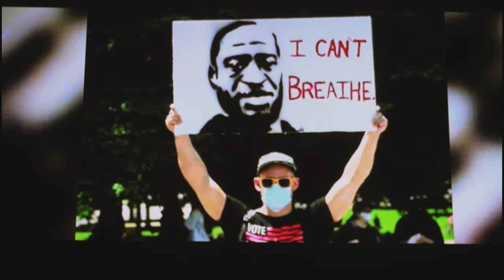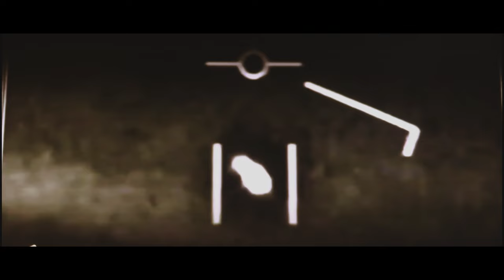HezekiYah-Sorrows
2 Esdras 15:1-27
1 Behold, speak thou in the ears of my people the words of prophecy, which I will put in thy mouth, saith the Lord:

2 And cause them to be written in paper: for they are faithful and true.

3 Fear not the imaginations against thee, let not the incredulity of them trouble thee, that speak against thee.

4 For all the unfaithful shall die in their unfaithfulness.

5 Behold, saith the Lord, I will bring plagues upon the world; the sword, famine, death, and destruction.

6 For wickedness hath exceedingly polluted the whole earth, and their hurtful works are fulfilled.

7 Therefore saith the Lord,

8 I will hold my tongue no more as touching their wickedness, which they profanely commit, neither will I suffer them in those things, in which they wickedly exercise themselves: behold, the innocent and righteous blood crieth unto me, and the souls of the just complain continually.